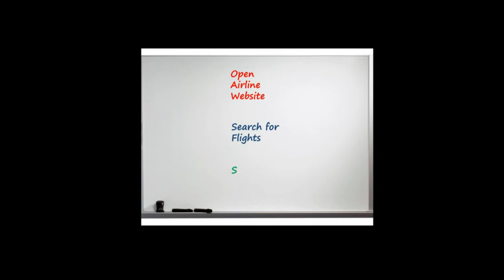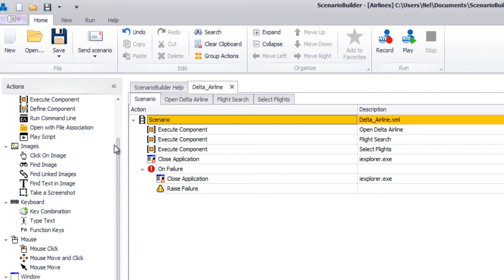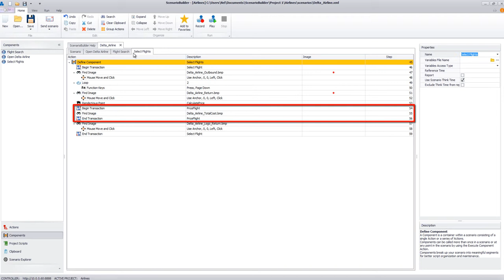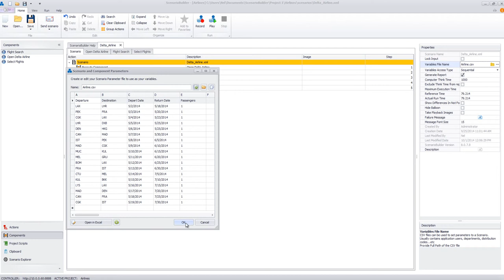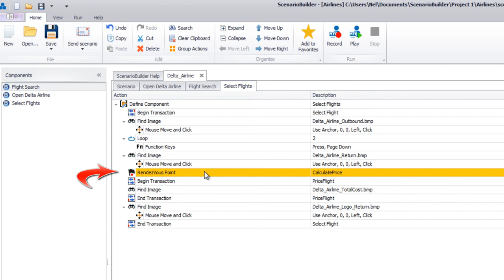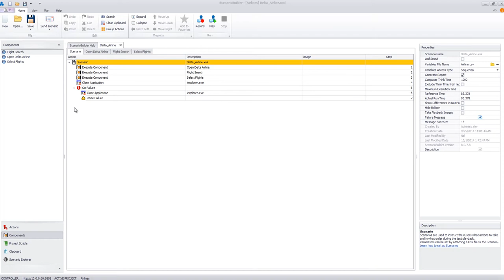AppLoader ScenarioBuilder Demo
The test scripting tool uniquely suited for testing ANY application, in ANY environment, via Citrix, Fat Client or Web Portal!